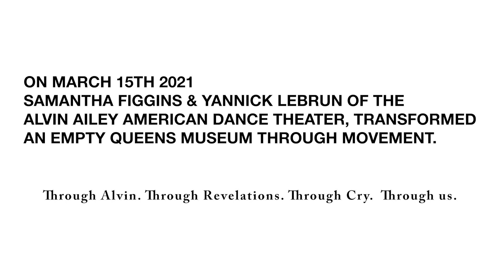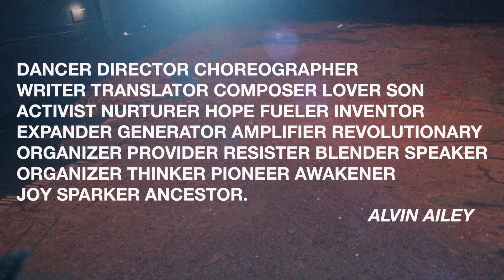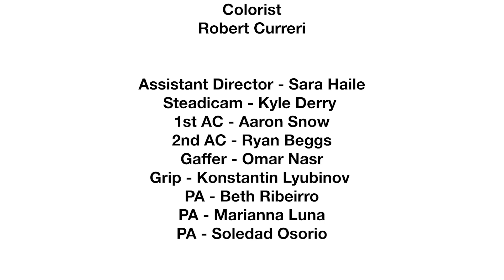Champion tears Autumn/Winter 2021 CRY/REVELATIONS collection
On March 15th, 2021
Samantha Figgins & Yannick Lebrun of the Alvin Ailey American Dance Theater transformed an empty Queens Museum through movement.

Director - Taylour Paige
Creative Director - Tremaine Emory

Alvin Ailey Dancer - Samantha Figgins
Alvin Ailey Dancer - Yannick LeBrun

Producer - Kathleen Heffernan
Producer - Will Sorensen
Director of photography - Justin Derry
Wardrobe Stylist - Hanna Yohannes
Assistant Director - Sara Haile
Steadicam - Kyle Derry
1st AC - Aaron Snow
2nd AC - Ryan Beggs
Gaffer - Omar Nasr
Grip - Konstantin Lyubinov
PA - Beth Ribeirro
PA - Marianna Luna
PA - Soledad Osorio
Editor - General Assemblage
Colorist - Robert Curreiri